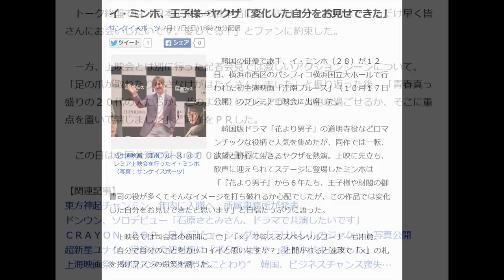イ・ミンホ、王子様→ヤクザ「変化した自分をお見せできた」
サンケイスポーツ 7月12日(日)18時28分配信

初主演映画「江南ブルース」のプレミア上映会を行ったイ・ミンホ（写真：サンケイスポーツ）

　韓国の俳優で歌手、イ・ミンホ（２８）が１２日、横浜市西区のパシフィコ横浜国立大ホールで行われた初主演映画「江南ブルース」（１０月１７日公開）のプレミア上映会に出席した。

 　韓国版ドラマ「花より男子」の道明寺役などロマンチックな役柄で人気を集めたが、同作では一転、欲望と野心に生きるヤクザを熱演。上映に先立ち、歓声に迎えられてステージに登場したミンホは「『花より男子』から６年たち、王子様や財閥の御曹司の役が多くてそんなイメージを打ち破れるか心配でしたが、この作品では変化した自分をお見せできたと思います」と自信たっぷりに語った。

 　上映会では司会者の質問に「○」「×」で答えるスペシャルコーナーも用意。「自分で自分のことをカッコイイと思いますか？」と聞かれると速攻で「×」の札を掲げファンの爆笑を誘った。

 　トーク終盤では「日本に来るのは本当に久しぶりです。次回はできるだけ早く皆さんにお会いしたいです。愛してる！」とファンに約束した。

 　一方、上映会とは別に行った記者会見では激しいアクションシーンについて、「足の爪が取れたり小さなけがはたくさんしました」と振り返った後、「青春真っ盛りの２０代の人たちが、どのようにしたらよりよい人生を過ごせるか、そこに重点を置いて演じました」と同作をＰＲした。

 　この日は２回公演で計８０００人を動員した